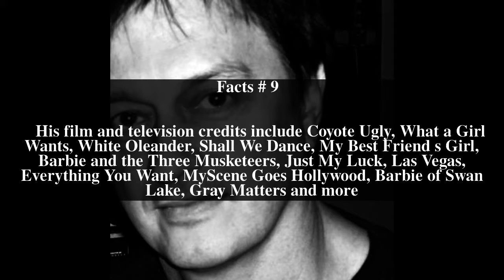Chris Pelcer Top # 10 Facts